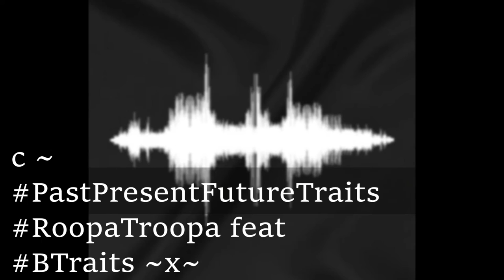PastPresentFutureTraits x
Folk house, or Fouse as I`ve branded it. Hope you like my LIVESET a 12 min mix inspired by BTraits talking when joining PeteTongObe xx

Think `Music at a Rivendell Nightspot`
 CloneHard  RoopaTroopa "